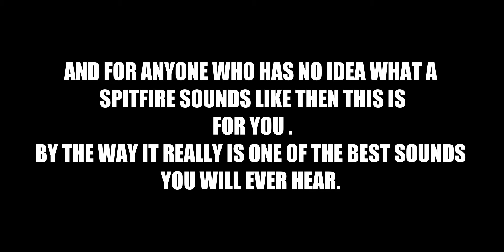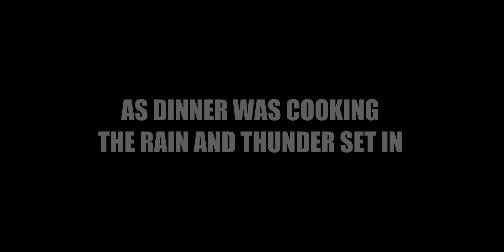we camped in a pine woodland during thunderstorm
Welcome back and in this video myself and Tim headed off into the pine section of the woodland for an overnighter . We was expecting rain but not a thunderstorm so that was a very nice surprise .
We both decided to use our hammocks and as we was in the Pines we had our fire on a portable fire pit so not to burn the ground .